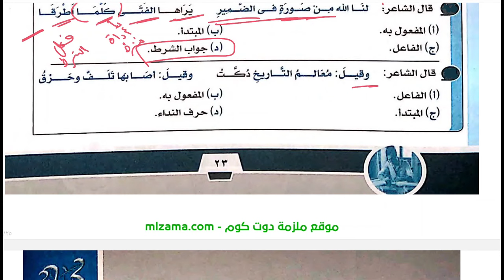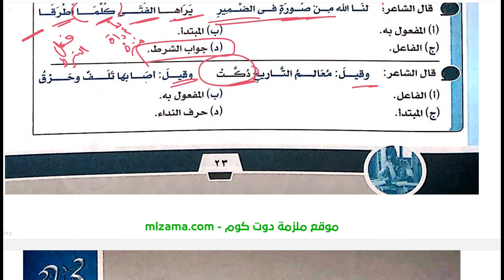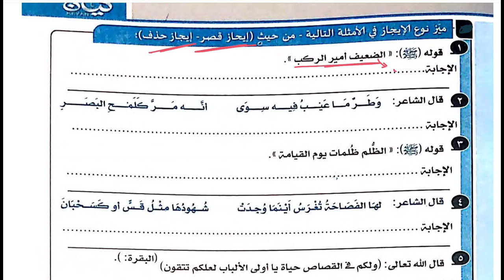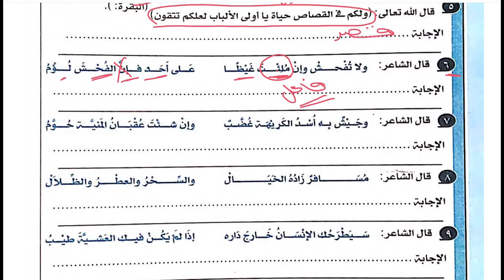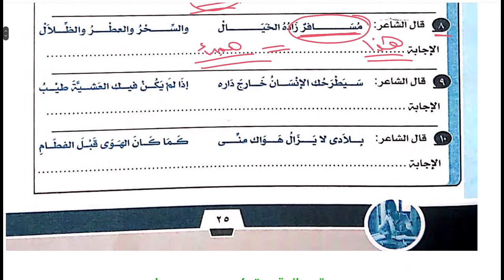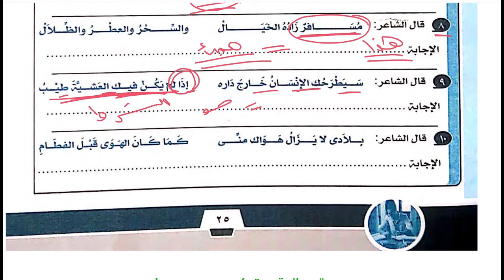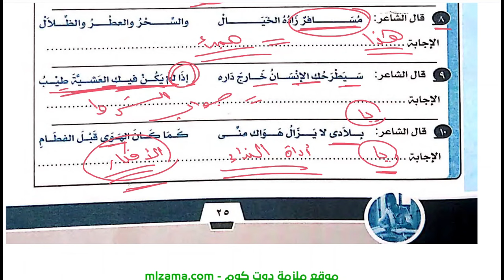حل تدريبات درس الإيجاز من كتاب كيان في اللغة العربية للصف الثاني الثانوي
حل تدريبات درس الإيجاز من كتاب كيان للصف الثاني الثانوي الإيجاز وأنواعه تدريبات درس الإيجاز للصف الثاني الثانوي الإيجاز بالقصر والإيجاز بالحذف تدريبات كتاب كيان في اللغة العربية للصف الثاني الثانوي .